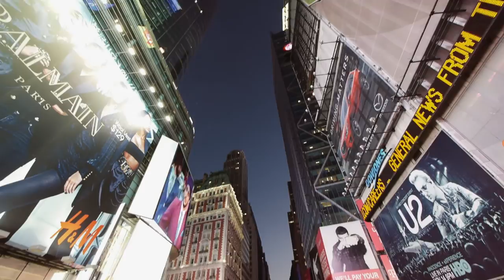Arnold Schönberg's Erwartung - A Performance by Robin Rhode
Broadway Plaza 42nd-43rd Streets | November 7 & 8, 2015

Robin Rhode imagines Austrian composer Arnold Schönberg's Erwartung (Expectation) in Arnold Schönberg's Erwartung - A Performance by Robin Rhode for the first-ever live production of an opera in Times Square on November 7th and 8th at 5:00 pm on the Broadway Plaza between 42nd and 43rd Streets.

Composed in 1909, Erwartung takes the unusual form of a one-act monodrama for a solo soprano, accompanied by a large orchestra. For Rhode, this atonal opera about love, loss, and lamentation, recalled the many hardships experienced by women in South Africa during and after the fall of Apartheid. The absentism caused by men who left home to seek employment in cities and gold mines, or those men who were either detained or who went into political exile, reminded the artist of the deep psychosis of loss and lamentation experienced by these women that so much reflected the mood of Schoenberg’s soprano character Die Frau.

Originally set in the moonlit, wilderness of the forest, Rhode’s reproduction of Arnold Schönberg's Erwartung - A Performance by Robin Rhode interprets Times Square itself to be a contemporary forest filled with light emanating from the electronic billboards instead of the moon. The stage takes the shape of an enlarged oval covered with paper that mimics the lightness and weightlessness of dried leaves in autumn. The performance takes place in a huge aria with just one soprano and non-speaking performer carrying out the opera, with the sights and sounds of Times Square acting as a Greek Chorus in the background.

Conducted by Arturo Tamayo, Arnold Schönberg's Erwartung - A Performance by Robin Rhode will be performed by the renowned French soprano Carole Sidney Louis.

Visitors to Times Square can either sit on the risers flanking each side of the performance or stop as they pass by. Arnold Schönberg's Erwartung - A Performance by Robin Rhode continues Rhode’s inventive use of public space, and activates the city streets in a unique way.

Co-presented by Times Square Arts and Performa.
Robin Rhode's Performa project is co-commissioned by VIA Art Fund.

Composer, Arnold Schönberg
Artistic Director, Robin Rhode
Orchestral Conductor, Arturo Tamayo
Soprano, Carole Sidney Louis
Male Character, Moses Leo
Orchestra, Wet Ink Ensemble
Executive Producer, Raphael Oeschger
Associate Producers, PERFORMA and RHODEWORKS GmbH

Video by Furious Media